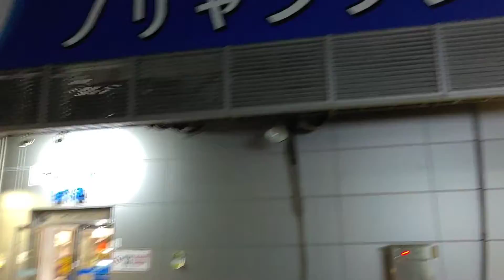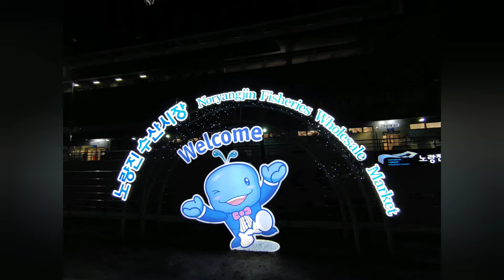[4K] Walk in Noryangjin Fish Market, Seoul, Korea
Walk Noryangjin Fish Market in Seoul, Korea in May 2020